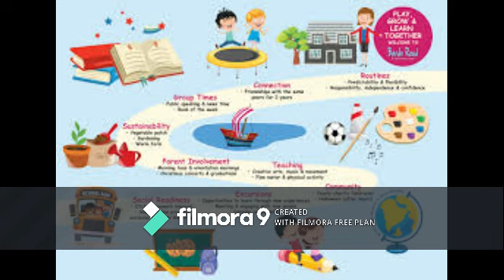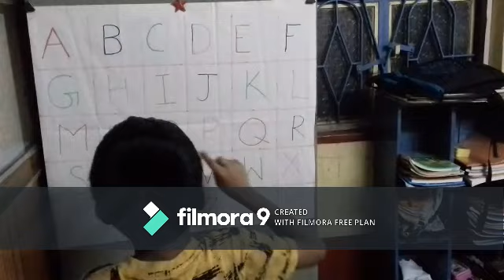SCHOOL READINESS PROGRAMME OF CLASS IC VIRTUALLY IN THE SESSION 2020 COMPILED BY SEEMA CHAKRABORTY